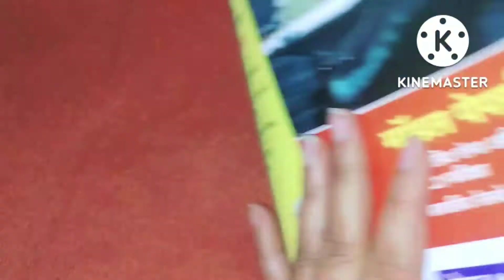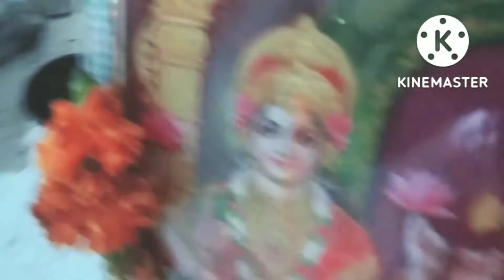अगर सुबह ये काम ना करके रखू तो फिर मेरे लिए बहुत मुशिलक होता हैं।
Diwali ka festival vlog
Diwali ka festival vlog 2022 daily vlog

Diwali  happens  during Diwali festival

The most relatable and beautiful Diwali video

# Diwali 2022

दिवाली पूजा के बाद चौकी कैसे उठाए।
दिवाली पूजा के बाद जो कि कैसे उठाए, दिवाली की चौकी कैसे उठाए, पान नारियल अनाज कौड़ी, गोमती चक्र का क्या करे

Diwali festival🎉🎈 sweet and happens
 # Diwali festival 2022